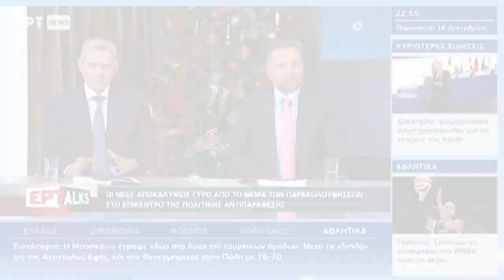Παρέμβαση του Γ. Δελή στο ERTNEWS